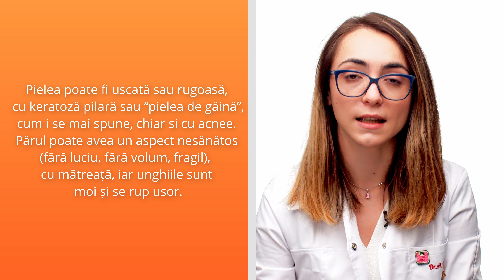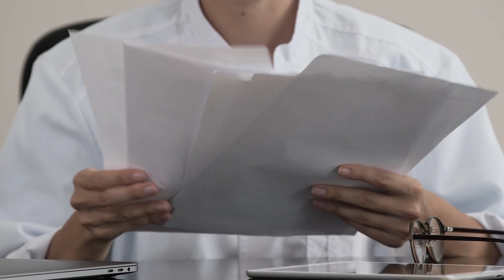Alimente bogate in Omega 3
Copilul tau are probleme de greutate si in ultima vreme se plange de oboseala? Este mereu capricios si iti faci griji ca nu se odihneste cum trebuie?
Dr Alina Voicu de la clinica de nutritie pentru copii si adolescenti Kilostop Junior te invita sa urmaresti acest video in care va vorbi despre acizii grasi Omega 3: semnele deficitului, beneficiile pentru sanatate si cum reusim sa ne luam cantitatea zilnica necesara din alimente.
Ce sunt acizii grași Omega 3?
Ei mai sunt numiti acizi grași esențiali pentru ca nu pot fi sintetizați în organismul uman. Deci, pentru a putea avea in permanenta in corp cantitatea necesara trebuie să includem în dieta noastră alimente cu un continut important de omega 3. Când acest lucru nu e posibil putem apela cu încredere la suplimente.
Cei mai importanți 3 reprezentanți ai clasei Omega 3 sunt: ALA, EPA si DHP – ultimul fiind si cel mai important pentru dezvoltarea copilului mic, incluzând aici și femeile care alăptează.
Care sunt semnele deficitului de Omega 3?
1.Pielea poate fi uscată sau rugoasă, cu keratoză pilară sau “pielea de găină” – cum i se mai spune, chiar si cu acnee. Părul poate avea un aspect nesănătos (fără luciu, fără volum, fragil),  cu mătreață, iar unghiile sunt moi și se rup usor.
2.Tulburari de atentie, memorie si putere mica de concetrare. Semnele de deficit de acizi grași sunt foarte des întâlnite la copiii cu ADHD, dislexie sau tulburări de spectru autist (TSA); au fost de asemenea întâlnite și la băieții cu tulburări de comportament și învățare cu sau fără diagnostic de ADHD și corelate cu severitatea diverselor caracteristici ale dislexiei la adult.
3.Tulburări de somn: adormirea dupa miezul noptii și trezirea cu greu în cursul dimineții. O treime din viata ne-o petrecem dormind, asa ca e foarte important sa avem un somn de calitate, cu atat mai mult pentru copii! Un orar dezordonat de somn poate sa afecteze in timp cresterea si produca dezechilibre metabolice prin secretia dereglata de cortizol!
4.Tulburări emoționale: depresie, anxietate, schimbări bruște de dispoziție. Copilul este capricios si trece cu usurinta de la o stare la alta – da din ras in plans si invers.
5.Pot aparea si probleme de vedere precum vedere slabă pe timp de noapte, sensibilitate la lumina puternică, vedere încețoșată la citit, ochi uscați sau semne de atopie (astm, eczeme, dermatita atopica) – din ce in ce mai frecvente la copii in ultimii ani.
Care sunt beneficiile consumului de omega 3?

După ce lumea modernă a observat că populațiile de eschimoși suferă mai puțin de boli cardiovasculare comparativ cu populațiile vestice, toți s-au întrebat de ce. Iar amănuntul care face diferența este consumul regulat de pește gras!

Omega 3 joacă un rol important în sănătatea metabolică și cardiovasculară la orice vârstă. În circulație previn apariția cheagurilor prin “subțierea sângelui” și sunt folosiți în corpul uman drept materie primă pentru sinteza de factori antiinflamatori precum prostaglandinele. La nivelul sistemului nervos contribuie la dezvoltarea creierului, modelarea comportamentul și a stării de dispoziție.

Care sunt legumele și fructele bogate în omega 3?

Legumele sunt in principal cele cu frunze verzi si unele leguminoase:
• cruciferele: varza, broccoli, varza de bruxelles, conopida
• salata verde
• spanacul
• alge marine
• edamame, soia boabe, tofu
• fasolea boabe
• germeni de grâu și ovăz
În categoria fructe care conțin omega 3 se înscriu următoarele, în ordinea conținutului, astfel nucile ocupa primul loc:
• nucile românești
• semințe: chia, in
• avocado
• fructe de pădure: afinele, mure, merișor
• dovleac
Daca v-au placut sfaturile mele, urmariti si urmatorul video pentru si mai multe informatii utile despre un stil de viata sanatos!
Oferim ajutor copiilor supraponderali. Ii ajutam sa slabeasca si sa aiba o greutate normala, cu experienta noastra de peste 5 ani specializata in nutritie pentru copii. Suntem prima clinica medicala de nutritie din Romania destinata exclusiv copiilor si adolescentilor. Prin acest canal ajutam parintii cu retete sanatoase si informatii pentru a reusi sa controleze greutatea copiilor lor.
Slabitul e o joaca!  ❤